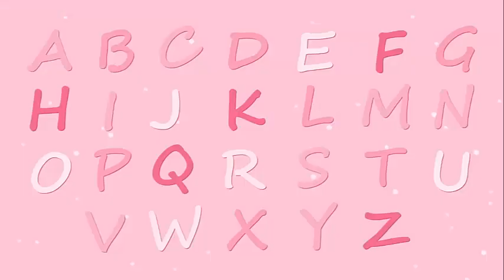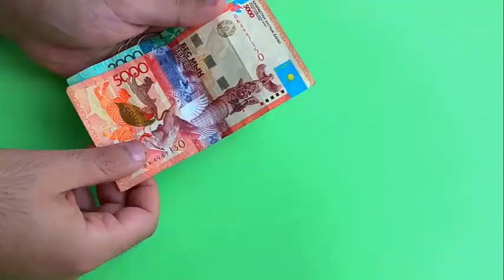20 Shocking Facts About Kazakhstan That Will Leave You Speechless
20 Shocking Facts About Kazakhstan That Will Leave You Speechless
While I wouldn't frame them as "shocking" in a negative sense, Kazakhstan does have some interesting and surprising facts that might leave you intrigued:

Size and Geography:

Kazakhstan is the world's largest landlocked country and the ninth-largest country by land area.
It spans two continents, with a small part of its territory located in Eastern Europe, while the majority is in Central Asia.
Diverse Landscapes:

The country boasts a diverse geography, including deserts, steppes, mountains, and lakes.
The Charyn Canyon, often called the "Grand Canyon's little brother," is a stunning natural wonder located in southeastern Kazakhstan.
Kazakhstan facts
Shocking Kazakhstan
Central Asia revelations
Nomadic culture insights
Kazakh heritage
Unique landscapes Kazakhstan
Baikonur Cosmodrome secrets
Charyn Canyon wonders
Astana/Nur-Sultan transformations
Kazakhstan's diverse geography
Eagle hunting traditions
Lake Balkhash mysteries
Kazakh language and alphabet
Khan Shatyr architecture
Baiterek Tower symbolism
Aksu-Zhabagly Nature Reserve
Eurasian Economic Union impact
Kazakh cuisine and traditional dishes
Space exploration in Kazakhstan
Cultural diversity in Kazakhstan